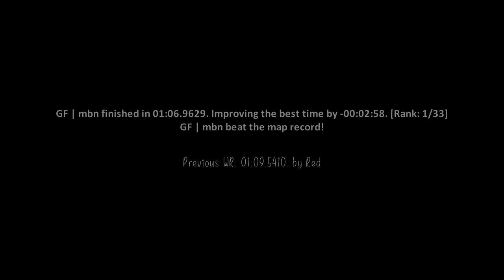surf_resource WR. Surfed by mbn [CS:GO]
Previous WR: 01:09.5410. by Red

Date of run: Jun 21, 2019, 11:48 am EST

(102t)